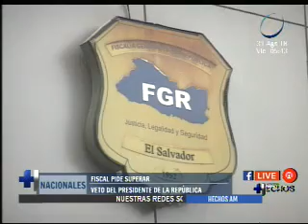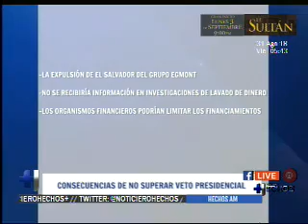Fiscal General pide superar beto presidencial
Los diputados aprobaron una serie de reformas para darle autonomía a la Unidad de Investigación Financiera de la Fiscalía para que pudiera comenzar investigaciones, sin embargo el Presidente ha puesto un beto.